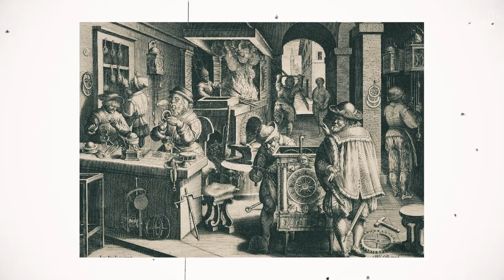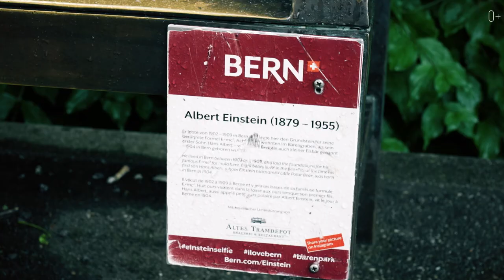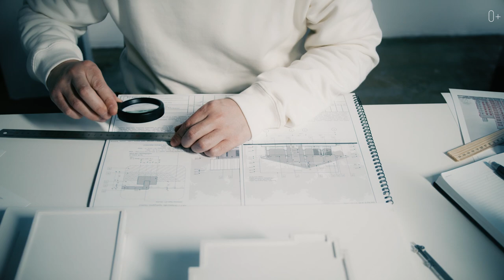Средневековый город БЕРН в Швейцарии. Швейцарские вина, Часовая башня Цитглогге, Квартира Энштейна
Приветствую всех зрителей канала! С вами Егор Еремеев и сегодня я предлагаю вам совершить увлекательную прогулку по Берну.

Берн – средневековой город, символом которого является медведь. Этот сильный зверь – всеобщий любимец местных жителей. В его честь названы парк и улица, а городские часы украшены изображением лесного жителя. Даже пряники в Берне пекут с изображением бурого хищника. Чтобы проникнуться симпатией к этому небольшому швейцарскому городку, достаточно прогуляться по его старинным улочкам, вдохнуть аромат роз и ощутить величие замков.

Главные достопримечательности города: парк Rose Garden, Часовая башня, Музей изобразительного искусства и Собор Святого Винсента. Откройте для себя исторический центр Берна! Смотрите подробнее в видео:

00:00 Швейцария: интересные факты
00:38 Берн
01:06 История Берна
02:12 Достопримечательности Берна
03:08 Старинные фонтаны
03:25 Klosterli Weincafe
03:55 Часовая Башня
04:52 Отель Swissotel Kursaal Bern
05:25 Парк Rose Garden
05:39 История Альберта Эйнштейна
06:14 Центр Пауля Клее
06:31 Музей изобразительного искусства
06:43 Собор Святого Винсента
07:58 Здание парламента
08:50 Река Ааре

Хотите открыть для себя больше удивительных мест для путешествий?